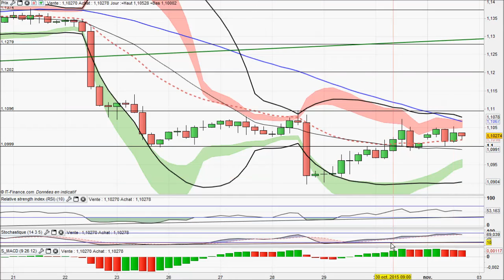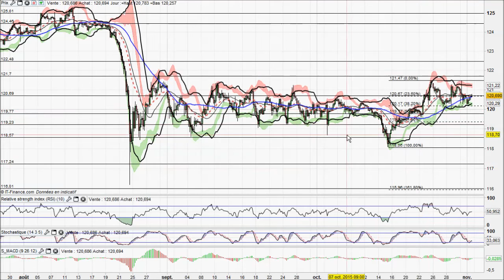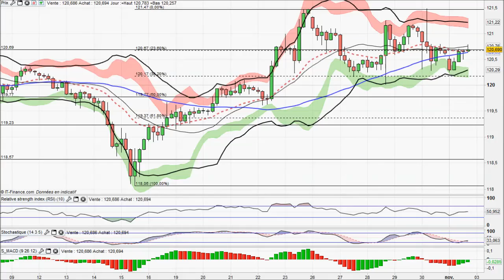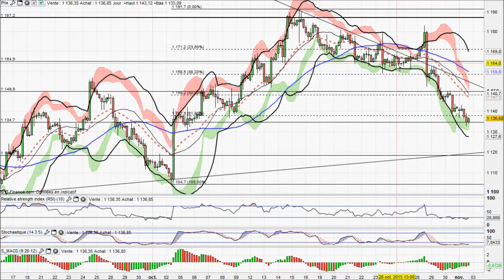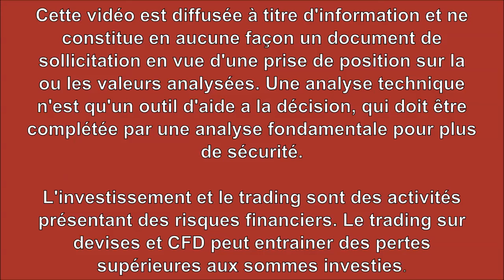Analyse technique Forex et Matieres Premieres du 02-11-2015 par boursikoter